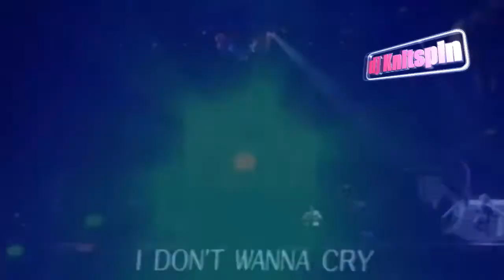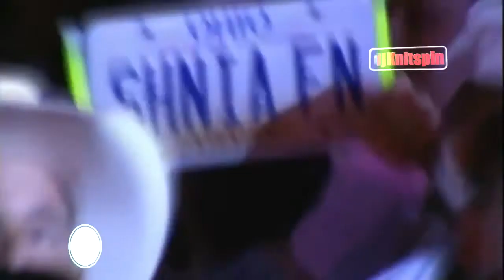💋DJKNITSPIN BLUEZ : SHANIATWAIN | MICHAELBOLTON | TAKETHAT | TAMIA | LIONELRICHIE | BOYZIIMEN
SHANIATWAIN MICHAELBOLTON TAKETHAT TAMIA LIONELRICHIE# BOYZIIMEN#MARCANTHONY